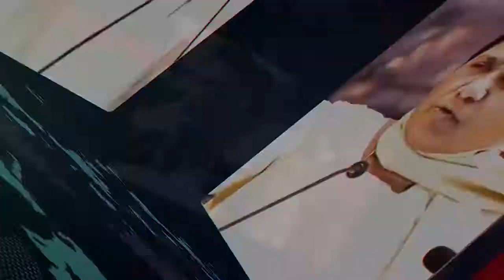Breaking: गंगा स्नान के लिए Bihar में लगा श्रद्धालुओं का तांता | Kartik Purnima